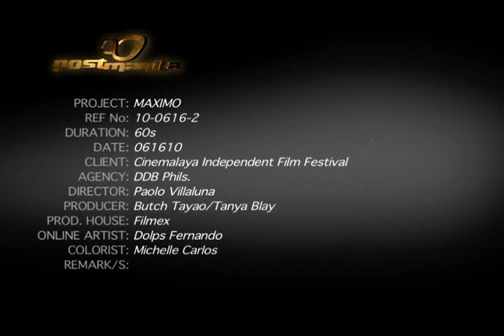Cinemalaya 2010 "Maximo" TVC60s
CLIENT: Cultural Center of the Philippines (Cinemalaya Independent Film Festival)
AGENCY: DDB Philippines
Lead Creative Director - Lilit Reyes
Art Director - Klaro de Asis
Copywriter - Roni Gutierrez
Client Service Director - ER Rafael
Account Director - Maik Alturas
Account Supervisor - Lester Obice
Senior Account Executive - Arvon Fernandez

Producer -- Butch Tayao/Tanya Blay
Caster -- Geneive Mercado

PRODUCTION HOUSE: Filmex
Director - Paolo Villaluna

CINEMALAYA 6
9-18 July 2010